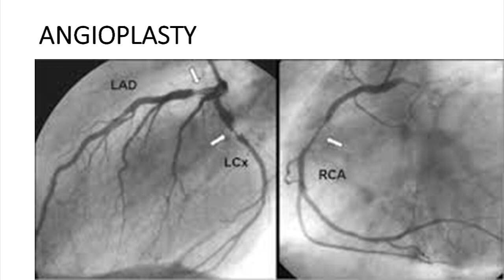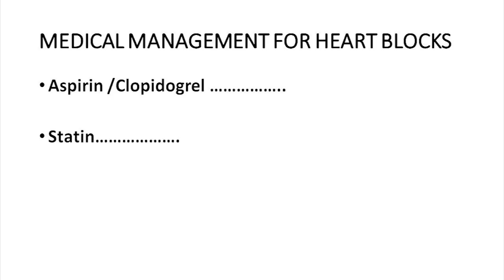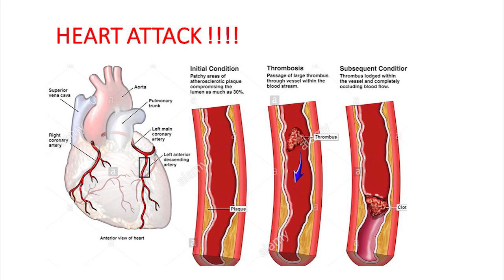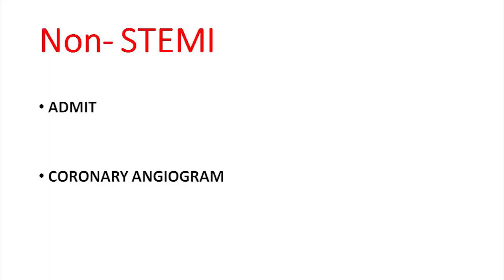ഹാർട്ട് ബ്ലോക്ക് കണ്ടു പിടിച്ചു കഴിഞ്ഞാൽ എന്തു ചികിത്സാ രീതി എടുക്കാം?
How to treat blocks in the heart and its procedures ഹാർട്ട് ബ്ലോക്ക് കണ്ടു പിടിച്ചു കഴിഞ്ഞാൽ എന്തു ചികിത്സാ രീതി എടുക്കാം?

Dr. SANDEEP MOHANAN
MD DM DNB(Cardio) MRCP(UK)
Consultant Interventional Cardiologist & Assistant Professor
Malabar Multi-Specialty Hospital
KMCT Medical College